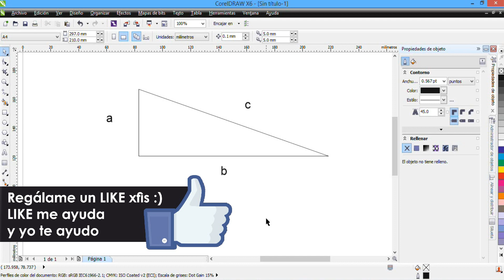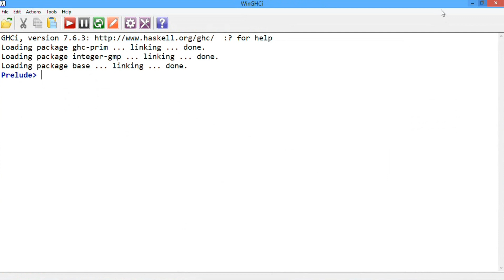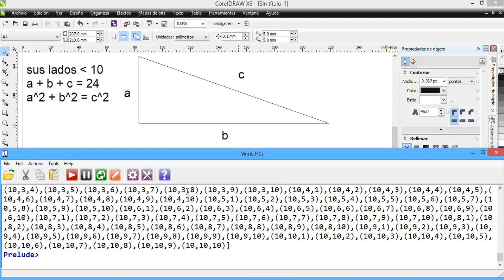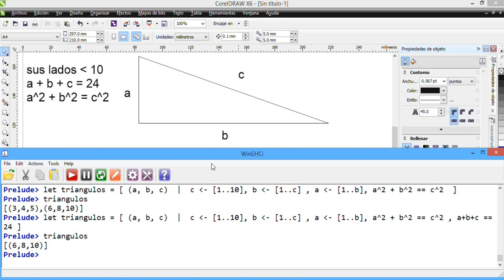Haskell 20 - Ejercicio listas y duplas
Ejercicio resuelto de haskell con listas y duplas
Escribe en los comentarios los ejercicios de haskell que quieras que resuelto para hacerlo entre todos.

▼ HOLA MUNDO!!